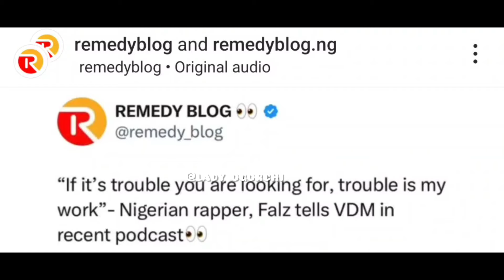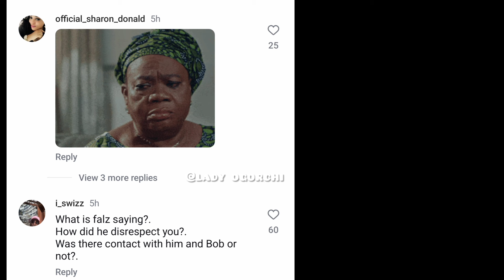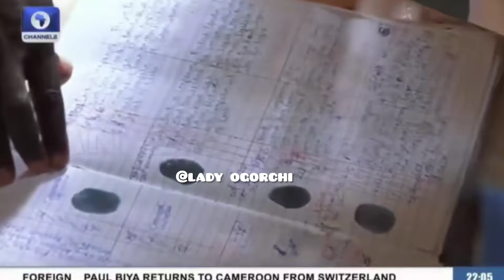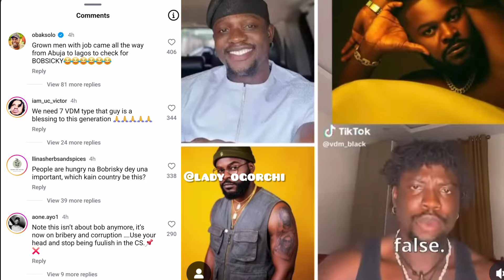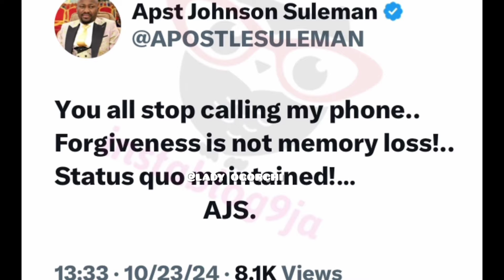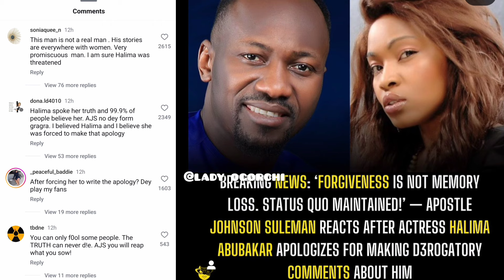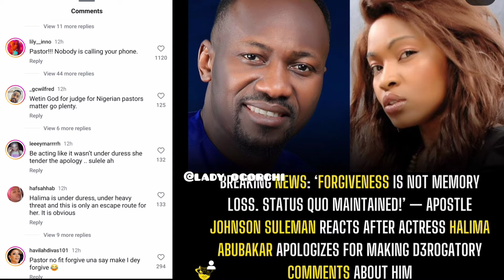BREAKING👉 BOBRISKY HOSPITALIZED APOSTL SULAIMAN & HALIMA ABUBAKAR APOLOGY#VDM & FALZ WAHALA UCHE🤯